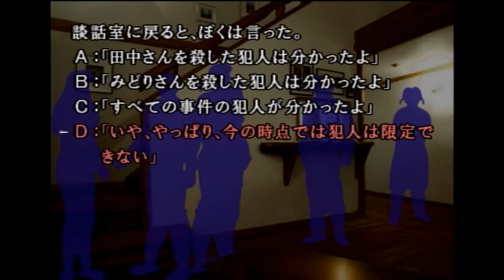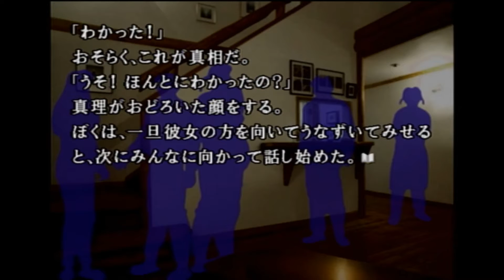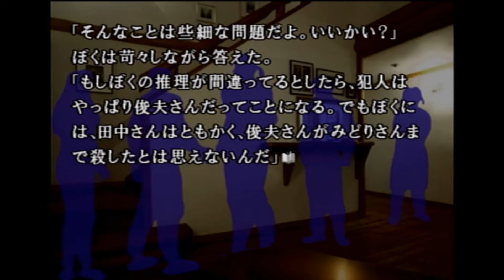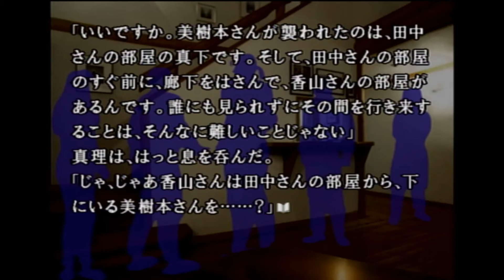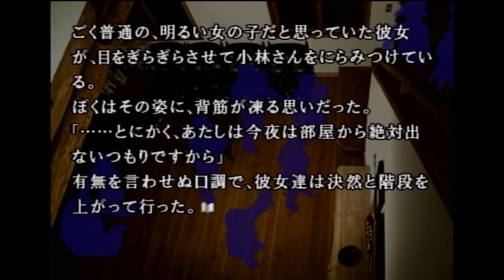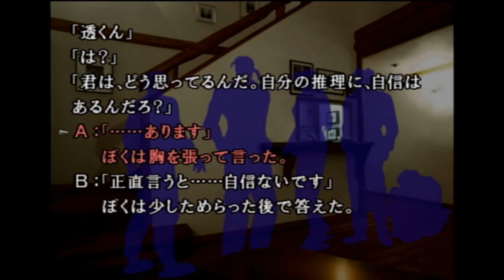全く信用できない推理『かまいたちの夜 ３ペンション”シュプール”編』Part9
私の意思に反して透が勝手に推理してる…